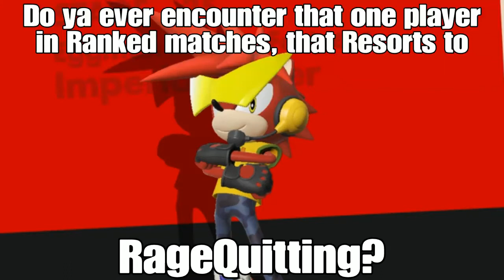DRAGON BALL FighterZ: Just one of those Days :T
I don't do these types of videos, but I feel like I'm not the only one who deals with players like this Chap.